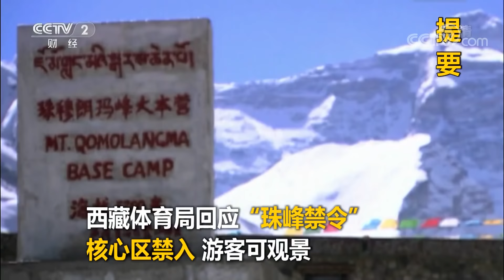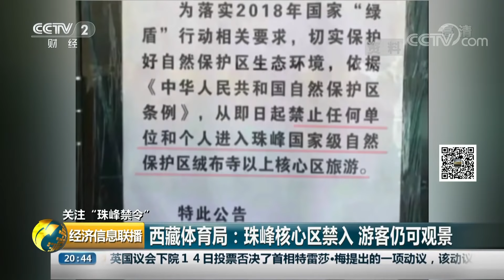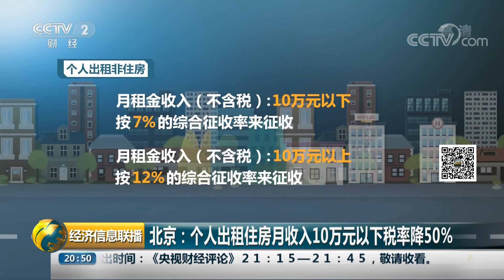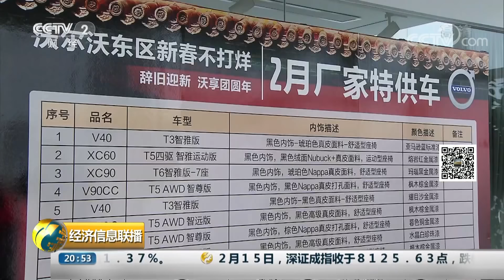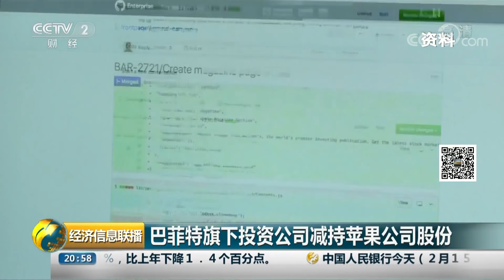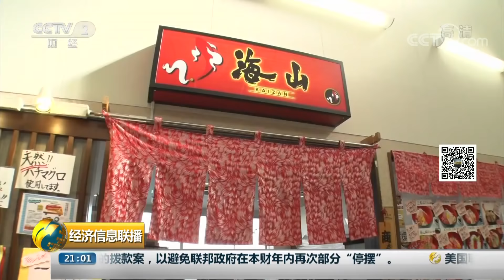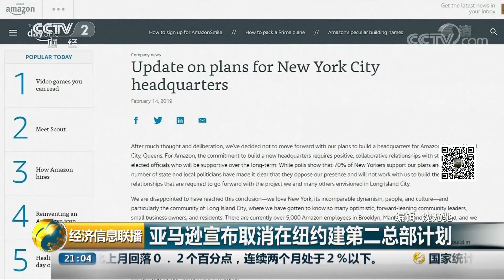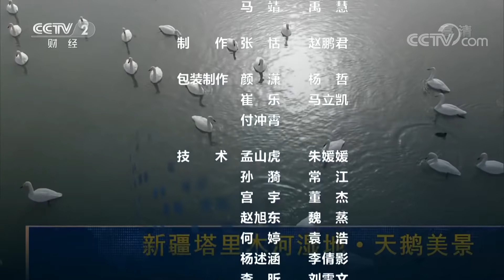《经济信息联播》 关注“珠峰禁令” 西藏体育局：珠峰核心区禁入 游客仍可观景 20190215 | CCTV财经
本期节目主要内容： 习近平会见美国贸易代表和财政部长；月度经济观察：1月CPI同比上涨1.7%，PPI同比上涨0.1%；关注“珠峰禁令”，西藏体育局：珠峰核心区禁入，游客仍可观景；上海：政策支持加车企让利，节后汽车市场表现活跃；英国：议会下院否决首相“脱欧”动议。